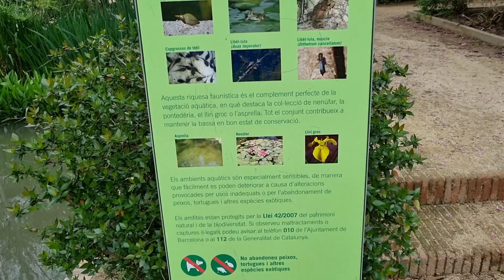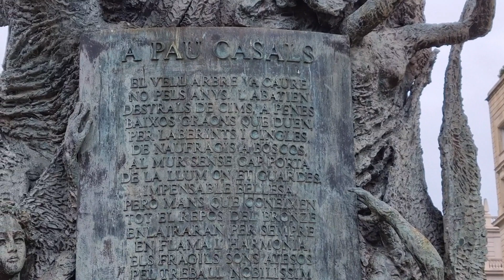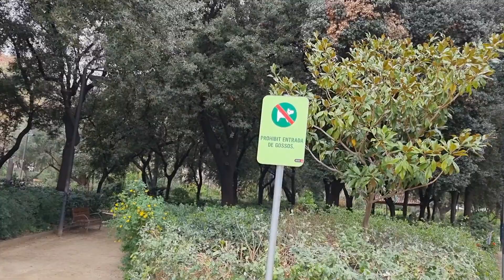BIODIVERSITAT del TURO PARK